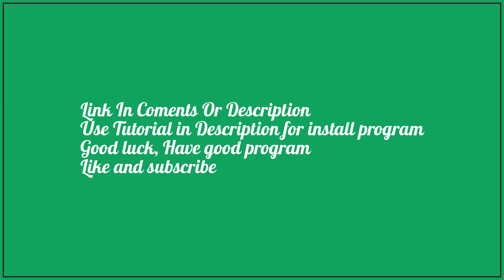New Season Apex Legends Hack Aimbot, Esp, Wallhack Best Hack Ever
✅ Working 100% ✅

🔥 Hey guys! This is Apex Legends hack 2023🔥 I hope you enjoy! Have fun and enjoy!

✅HOW TO USE:
1) Download hack from the link
2) Extract Hack
3) Open Hack
4) Open game
5) Press "insert" to open menu